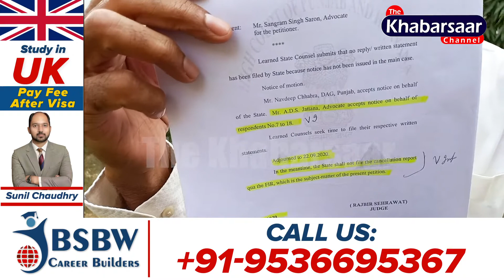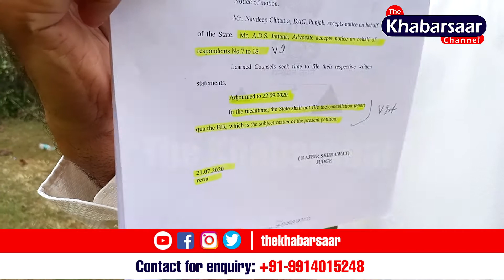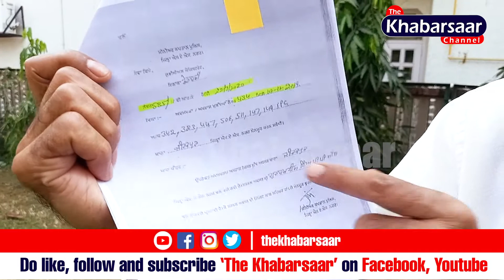ਅਦਾਲਤੀ ਹੁਕਮ ਅਦੂਲੀ ਵੱਡੇ ਪੁਲਿਸ ਅਫਸਰਾਂ ਨੂੰ ਪਏਗੀ ਮਹਿੰਗੀ! Land Mafia | Police | Nexus | The Khabarsaar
The Khabarsaar Presents: ਕਾਨੂੰਨ ਨੂੰ ਅੱਖਾਂ ਦਿਖਾਉਂਦੇ ਨੇ ਬਿਲਡਰ ਤੇ ਭ੍ਰਿਸ਼ਟ ਪੁਲਿਸ ਅਧਿਕਾਰੀ? ਅਦਾਲਤੀ ਹੁਕਮ ਅਦੂਲੀ ਵੱਡੇ ਪੁਲਿਸ ਅਫਸਰਾਂ ਨੂੰ ਪਏਗੀ ਮਹਿੰਗੀ!

Land Mafia
Mohali
Mohali News
Mohali Update
Fraud Builder of Punjab
Builder kaise bane
Property
Property in Mohali
Property dispute
Disputed Property
Punjab Police
Nexus

punjab farmers news
punjab farmers protest
punjab farmers protest news
punjab farmers
punjab farm houses
punjab farming
punjab farmer lifestyle
punjab farm project
पंजाब फार्म हाउस
punjab fard
punjab farming machine
punjab fard online download
punjab farmer tractor
punjab farmhouse design
kanwargrewal
sippygill
farmersprotest
farmers
farmersbill
punjab
punjabi
punjabimusic
punjabisingers
farmersprotestinpunjab
protest
TheKhabarsaar
News
LatestNews
PunjabiNews
PunjabiNewsChannel
Deep Sidhu speech
Deep Sidhu live
Deep Sidhu vs jas bajwa
jas bajwa new song
jas bajwa live
jas bajwa kisan dharna
Galav Waraich
sidhu moose wala new song
kanwar grewal new song
sippy gill new song
kanwar grewal kisan dharna
sippy gill kisan dharna
sidhu moose wala live
sidhu moose wala kisan dharna
punjabi music
punjabi singers
sidhu moose wala live show
jass bajwa new song
elly mangat new song
latest punjabi songs
latest punjabi songs2020
gurdas maan songs
diljit dosanjh songs
diljit dosanjh
diljit dosanjh goat album
himanshi khurana
sidhu moose wala dharna
sidhu moose wala new song 2020
sidhu moose wala rally
sidhu moose wala mansa live
sidhu
punjabi song
punjabi movies
punjabi gane
punjabi sad song
punjabi gana
punjabi film
punjabi
punjabi status
punjabi song 2019
sidhu moose wala mansa
karan aujla
करण औजला न्यू सोंग
karan aujla status
karan aujla mashup
karan aujla new song status
करण औजला
करण और प्रीता की शादी
karan aujla punjabi song
elly mangat all songs
elly mangat interview
elly mangat fight
elly belly
elly mangat status
elly mangat new song 2020
elly mangat new song status
elly the elephant
elly mangat brampton
elly mangat vs rami randhawa
elly mangat babbu maan
elly mangat live
elly mangat live show
farmer song gulzaar chhaniwala
farmer bill study iq
farmer song
farmer status
farmer protest live
farmer bill india
farmer news today
farmers protest
farmer cooking
farmer bill dhruv rathee
farmer song punjabi
farmer bill kya hai
farmer song status
farmer status for whatsapp
protest in punjab
protest farmers
protest
protest against salman khan
protest for sushant singh rajput
protest rally pubg
protest in usa
protest against karan johar
protest in nepal
protestant vs catholic
protest against pubg ban
protest in pakistan
protest against tanmay bhat
protest against jee neet
what is apmc
what is kisan bill 2020
what is kisan bill
what is kisan credit card
what is kisan credit card in telugu
what is kisan credit card scheme
what is kisan vikas patra
what is kisan samman nidhi yojna
what is kisan card
what is kisan rath app
what is kisan vikas patra in post office
what is kisan credit card in tamil
what is kisan credit card in hindi
what is kisan card in telugu
what is kisan credit card in malayalam
what is apmc market
what is apmc act
what is apmc act in hindi